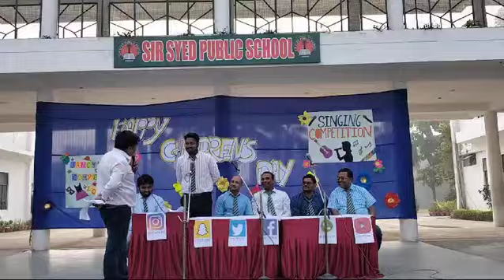Social media skit I Children's day ☺️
This video contains the second part of the social media skit done on children's day